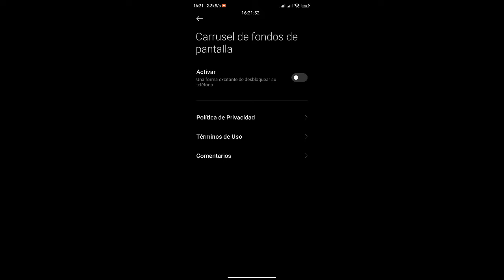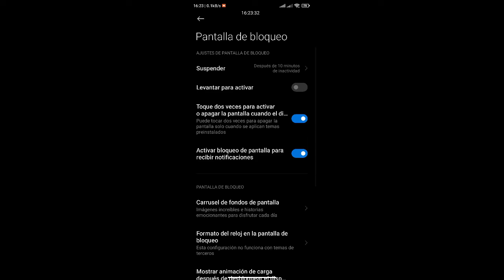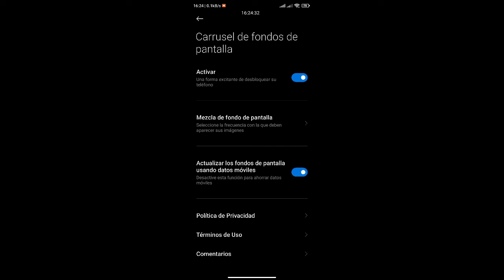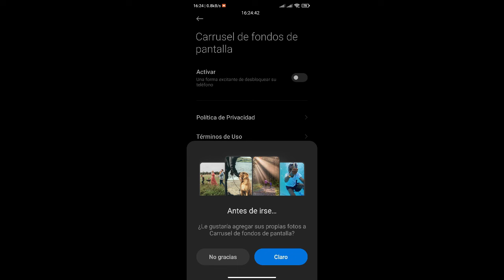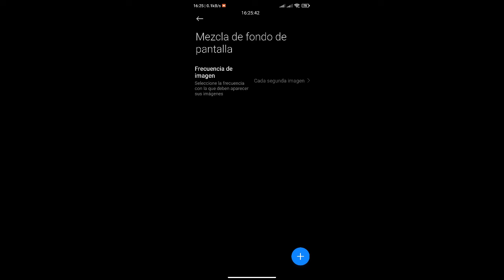Haz Que Tu Carrusel De Fondos Muestre Las Fotos De Tu Galería En Tu Xiaomi Con MIUI 12.5.6.0